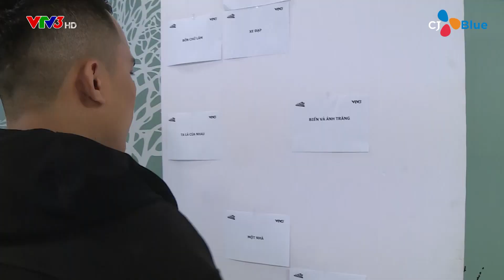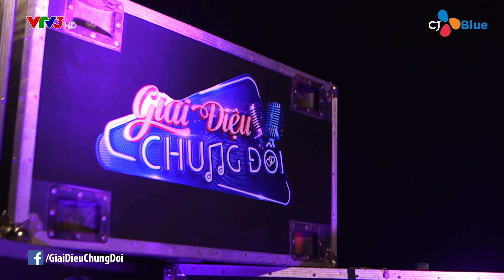GIAI ĐIỆU CHUNG ĐÔI | TẬP 5 | PHẦN 4 | 11/02/18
Giai điệu chung đôi - Chương trình đến từ Hàn Quốc lần đầu tiên xuất hiện tại Việt Nam và trên Thế giới. Phát sóng vào 20 giờ tối chủ nhật hàng tuần trên VTV3, bắt đầu từ 14/1/2018.

Ban cố vấn: Minh Hằng, Trịnh Thăng Bình, Dương Khắc Linh. 3 nhân vật được xem là "ông tơ bà nguyệt" kết nối các cặp đôi.
MC: Minh Xù & Đàm Phương Linh
Tham gia chương trình, thí sinh được thể hiện những ca khúc song ca của những tên tuổi đình đám, cover những bài hát hit một thời, những ca khúc làn sóng xanh gắn với một trời kỉ niệm, ...

Với format hẹn hò và truyền hình thực tế qua nhiều vòng thử thách thú vị, chắc chắn các thí sinh sẽ có những trải nghiệm bất ngờ nhiều cảm xúc tại chương trình.

Những thí sinh không hề quen biết nhau trước khi đến với chương trình. Họ được ghép đôi ngẫu nhiên và trải qua nhiều vòng thi. "Chuyến dã ngoại tình yêu" ở một nơi vô cùng lãng mạn, cùng ở nhà chung là những điều thú vị chờ đón các cặp đôi.

4 cặp đôi vô chung kết sẽ có những trải nghiệm thú vị cùng nhau ở Hàn Quốc, Thái Lan và những địa danh tuyệt đẹp của Việt Nam.